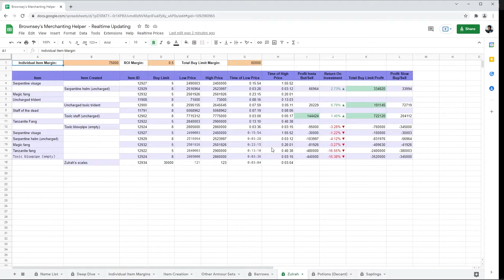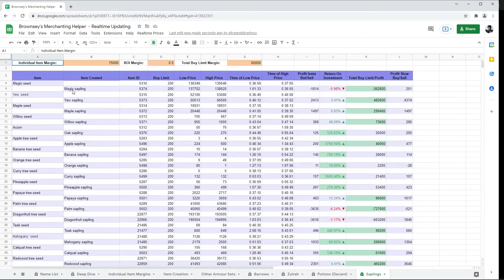Runescape Merchanting Google Sheets Walkthrough